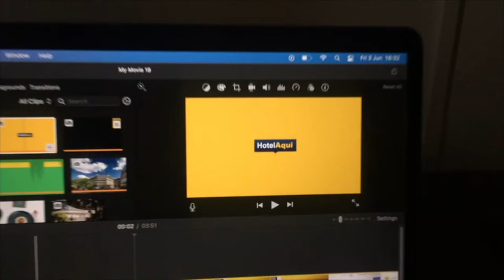Bali Garden Beach Resort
Hotel Bali Garden Beach Resort, Indonesia

This property is 3 minutes walk from the beach. Located on South Kuta Beach, this resort offers spacious rooms with views of the garden, ocean or Kuta. It boasts 3 swimming pools and 3 dining options, including an award-winning restaurant. Guests can also enjoy free WiFi access in public areas.

Bali Garden Beach Resort is less than 1 km from Kuta Beach and less than 2 km from Ngurah Rai International Airport. Waterbom Park and Kuta Centre are about 150 m away. Kuta's lively restaurants, bars, spa centres, and shops are within walking distance.

Designed with Balinese contemporary feel, air-conditioned rooms are fitted with dark wood furniture and feature a private balcony. Private bathrooms come with shower facilities and a bathtub. A minibar and cable TV are included.

Guests can relax at Bali Garden’s Tari Spa, which offers a full range of aromatherapy massage, reflexology and other relaxing treatments. Aside from a business centre and a tour desk, the resort provides an airport shuttle service.

Bali Garden Beach Resort has restaurants and bars that serve a wide variety of Indonesian, Japanese, as well as other Asian and Western favourites. Room service is available for your convenience.